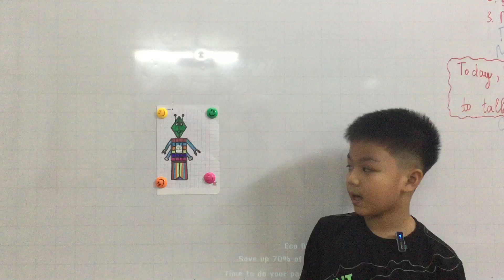ngày 3 tháng 11, 2024